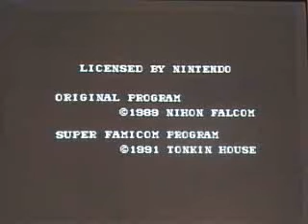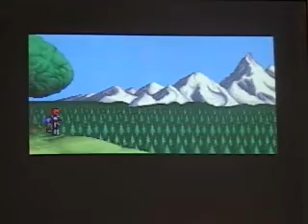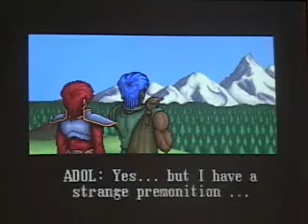Let's Play Ys III: Wanderers From Ys (Super NES) Part 1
A new playthrough begins, as Adol and Dogi enter Dogi's hometown after a fortuneteller sees a terrible event that would happen there.